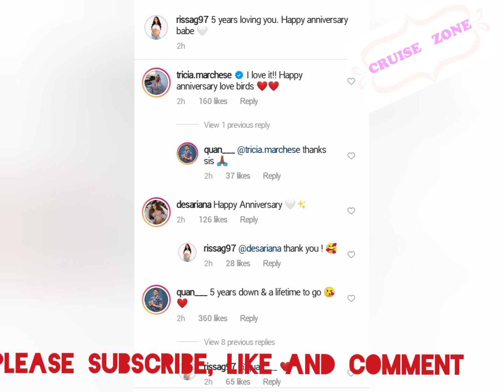RISS AND QUAN | HOW RISS AND QUAN CELEBRATED THEIR ANNIVERSARY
Congratulations Team Riss and Quan